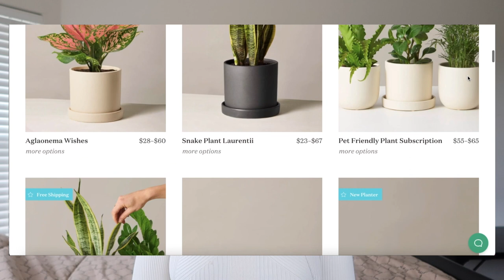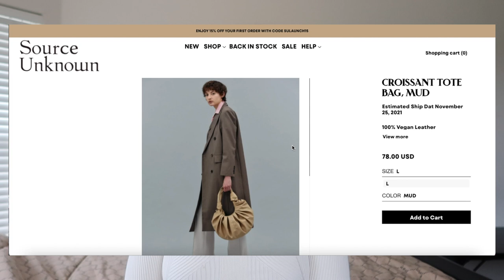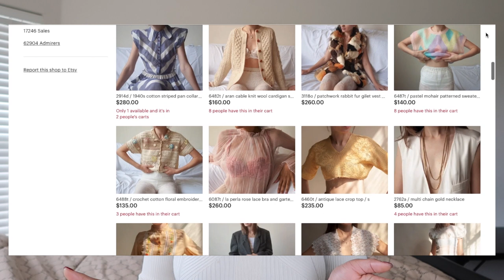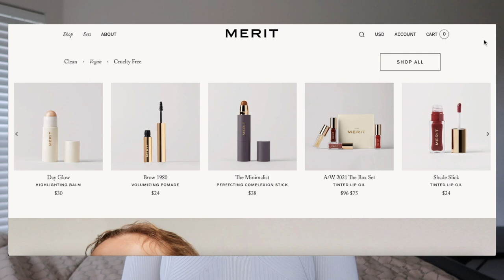The Ultimate Holiday Gift Guide *for Her* + GIVEAWAY (bookmark this for future holidays, bdays, etc)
Today I’m sharing a huge collection of items (70 items) that I think would make great gifts *for her* for the holidays. I'm also so excited to be hosting a giveaway on this video. Two subscribers will be able to win one gift of their choice from any of the starred items in my description box.

❁SAY HI

2. Follow @mothecrown on Instagram
3. Leave a comment below that includes: 1) the item you would like to win from the below list from the elligble starred (*) items 2)what you are looking forward to in 2022
4. Don’t forget to leave your Instagram handle in the comment!

❁STYLE

❁FITNESS

❁BEAUTY

❁HOME

❁TECH

❁FAITH

❁ON ME

❁MUSIC

Yerry Hill - iamalex

❁FTC

Zephaniah 3:17 The Lord your God is with you, the Mighty Warrior who saves. He will take great delight in you; in His love He will no longer rebuke you, but will rejoice over you with singing.